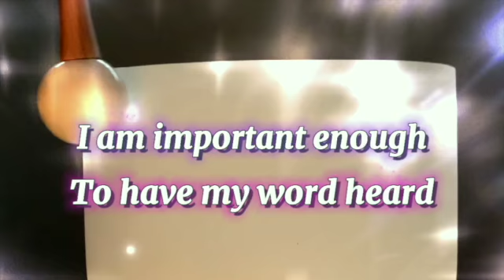Throat Chakra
Crystal Bowl Throat Chakra
Short Crystal Bowl healing for the Throat Chakra - Speak your Truth